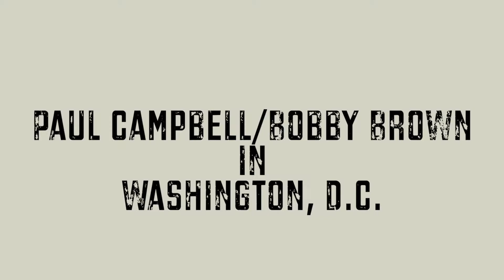Paul Campbell DC Part 3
Video of Bobby Brown and Paul Campbell in Washington DC at Sirius XM studios.  Video shot and edited by Irvin J Productions.